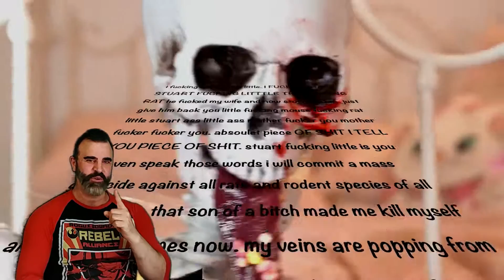Belle Delphine reaction video How to become Belle Delphine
After months of people talking about Belle Delphine, I had to do a video reaction to her simply based on the recommendation from Hila from H3H3
This is a safe for viewing video but her actual content is not work safe & not child safe. This is as always a reaction video not an expose or a critique video. She is funny & cute but the whole loly vibe is not my thing, but I definitely see the artistic merit even in her more adult themed videos.
Also check out H3 recent Belle Delphine's gift package unboxing.
I usually do 4K resolution but I was playing around with my phone's video settings in manual mode & I forgot to switch over to 4K & left it in 1080p 60fps.